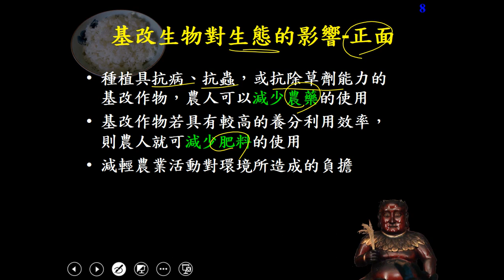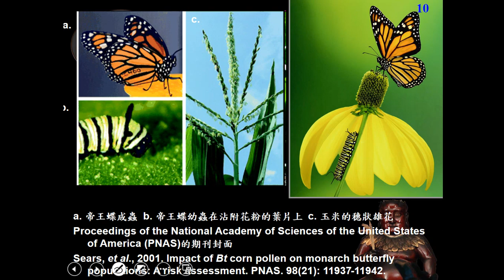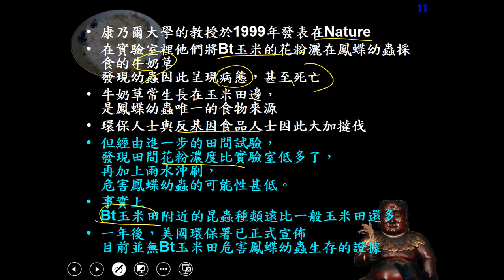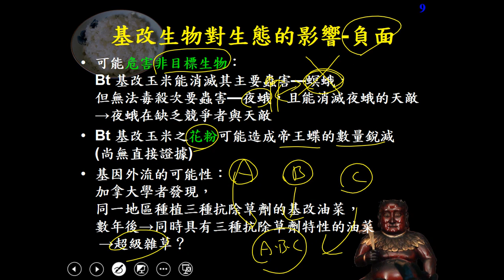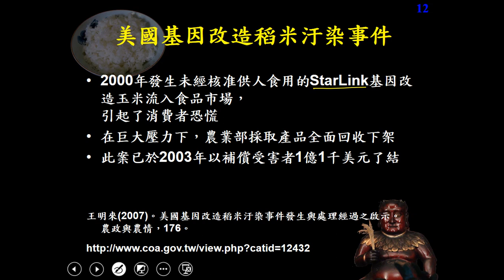10802應用生物ch1 3 05基改生物對生態的正面與負面影響三禮